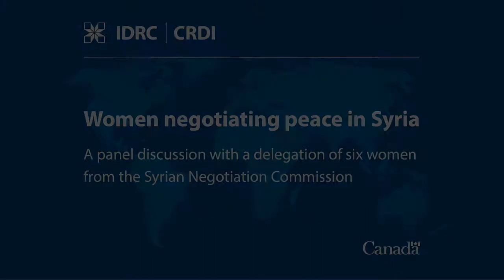Women negotiating peace in Syria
Global Affairs Canada and IDRC hosted a panel discussion with a delegation of six women from the Syrian Negotiation Commission (SNC), an umbrella group representing the Syrian opposition in the United Nations-led Geneva peace talks.

Held at the Global Centre for Pluralism in Ottawa, on May 18, 2018, the event addressed women’s experiences as negotiators for the Syrian opposition, women’s experience of the conflict in Syria, their role and status in conflict resolution and peacebuilding, and the global women, peace, and security agenda.

Panelists: Hanadi Abu Arab, vice-president of the SNC; Ruba Habboush, member of the SNC and a news anchor on the Iraqi Fallujah TV channel; Hind Aboud Kabawat, deputy head of the SNC office in Geneva, and director of Interfaith Peacebuilding at the Center for World Religions, Diplomacy & Conflict Resolution, George Mason University, United States; Bassma Kodmani, member of the SNC and associate professor of International Relations at Paris University; Alise Mofrej, member of the SNC and a Syrian politician; Fadwa Ojyli, member of the SNC.

Moderator: Beth Woroniuk, coordinator of the Women, Peace and Security Network – Canada.